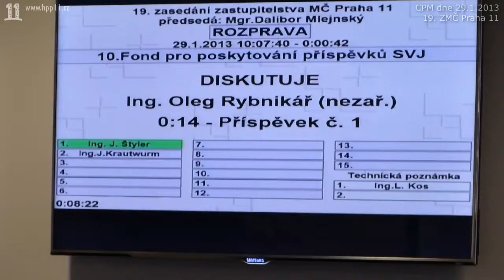04.Ing. Rybníkář: Doporučuji zastropovat výši příspěvku